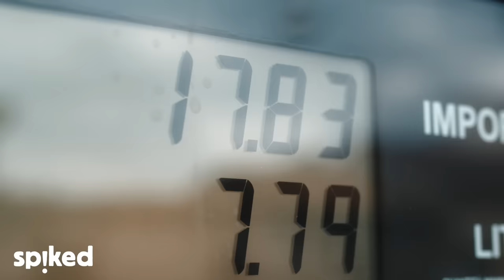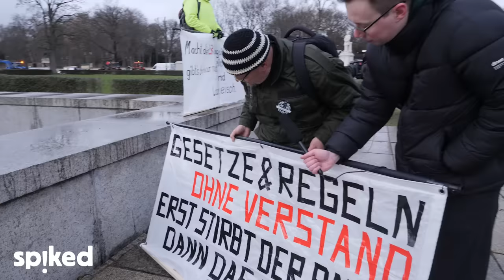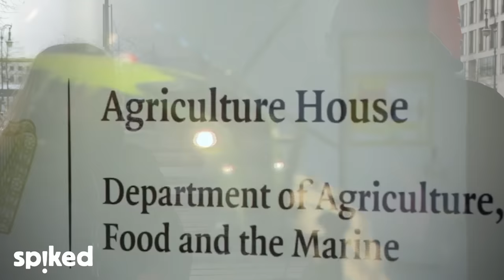The German farmers’ revolt | A spiked report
German farmers have had enough. On Monday 15 January 2024, thousands of tractors and tens of thousands of Germans descended on Berlin – capping off a week of protests in which farmers blocked roads and brought life to a standstill across the country. The demonstration was sparked by government plans to abolish tax breaks on agricultural diesel and bring in new taxes on farm vehicles. But it’s also so much deeper than that. Farmers are furious with green ideology, with being made to pay the price for the government’s lofty climate goals. And they’re furious with being demonised as extremists simply for standing up for their livelihoods. spiked went to Berlin to meet the people behind Europe’s latest populist revolt.

Interviewer: Tom Slater
Cameras: Viv Regan, Fraser Myers
Editor: Adam White